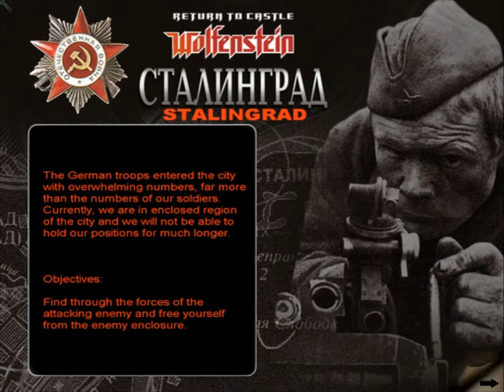Return to Castle Wolfenstein Stalingrad Mission 1